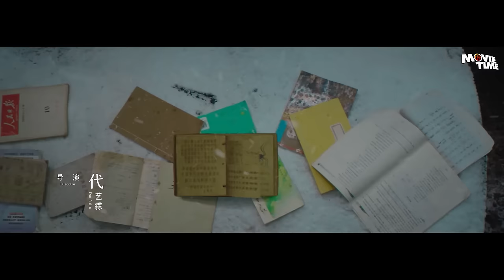TREASURE MOUNTAIN - Hollywood Movie | Hit Chinese Action Adventure Full English Movie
Presenting Blockbuster Chinese Action Adventure English Movie (English Movie, Chinese Movie In English Dubbed, Hollywood Movies, English Movies) "TREASURE MOUNTAIN". Exclusively on @movietimeho Sit back & enjoy !!!

Synopsis
Explorer Sima Cong is blackmailed, by a rich Thai businessman, into venturing 10,000 meters below the Savage Mountains to discern the location of the fabled Golden Spider City. But the legendary city is not uninhabited.